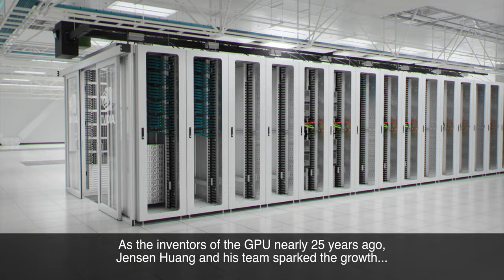JLR et Nvidia